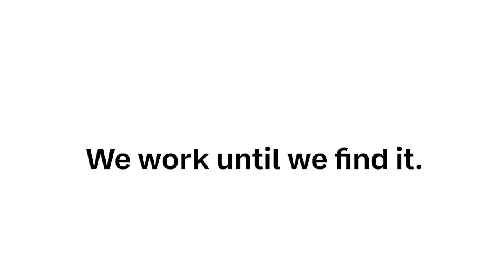Hey Florida, Meet your BayWa r.e. Reps!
If you’re looking for a partner to help your solar business grow and succeed, talk to Cory or Clark at BayWa r.e. Solar Systems.

Get Email Alerts About Future Events, Solar News, Videos and Podcasts

BayWa r.e. Solar Systems LLC supplies residential and commercial solar installers in the United States with best-in-class components, business planning advice, and a community of experts. follow us on LinkedIn and Twitter, subscribe to our podcasts and YouTube, and bookmark our COVID-19 resource page. Part of the BayWa r.e. global family of renewable energy companies.